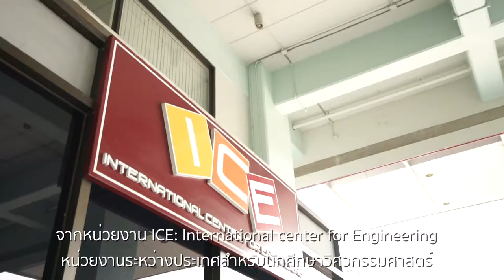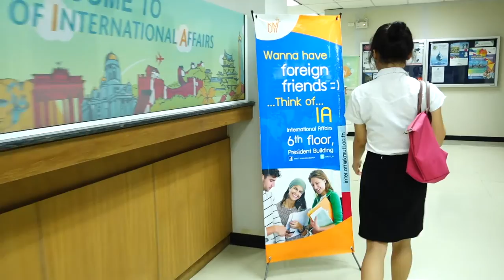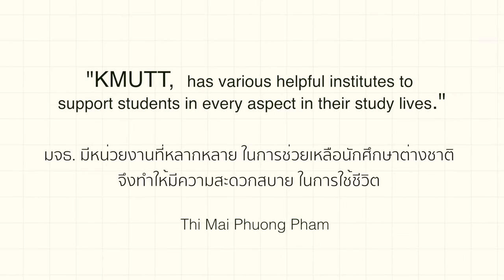KMUTT Campus Life: EP07 THI MAI PHUONG PHAM (Vietnam)